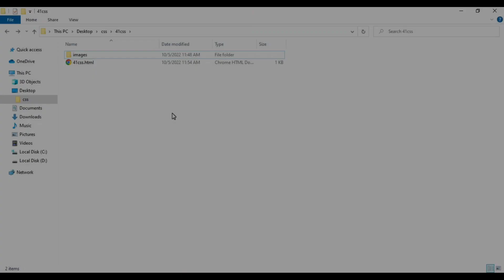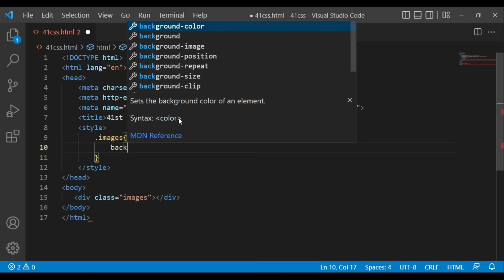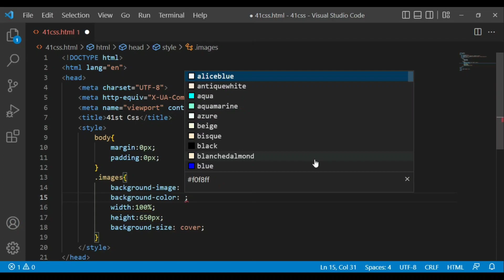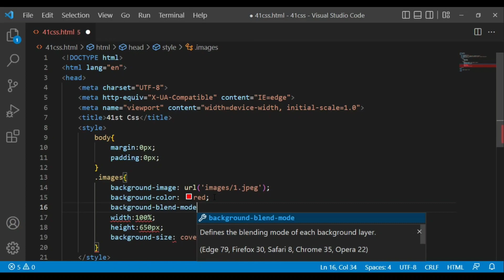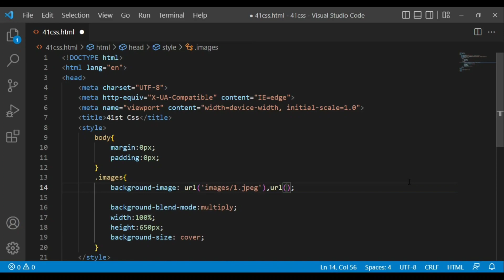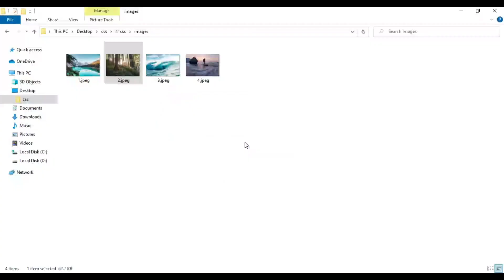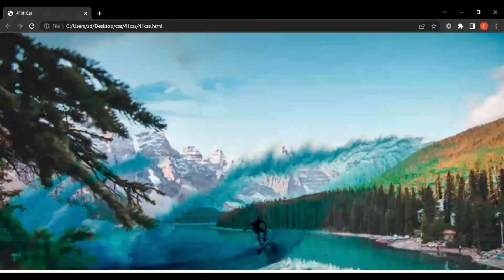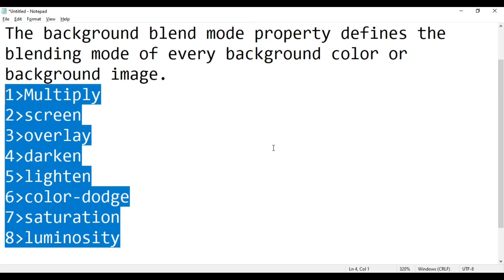CSS Tutorial - 41 || How to add Blending Mode in CSS || Web Development ?